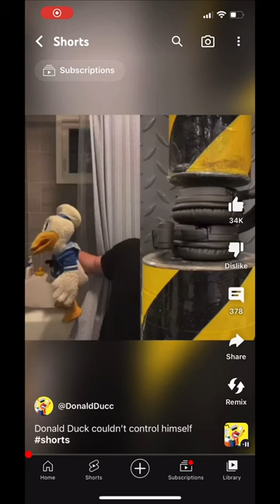Donald Duck couldn’t control himself with glacier and ever